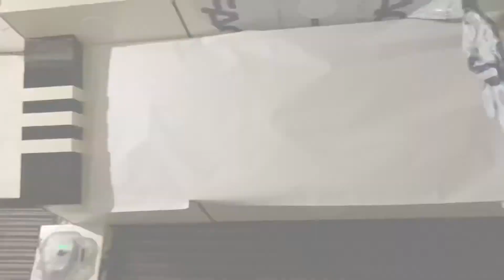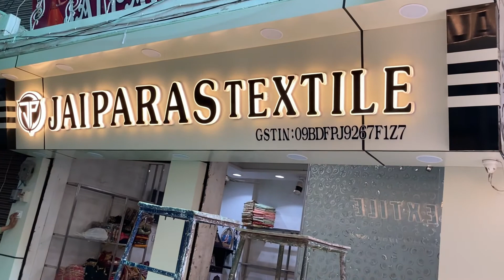How do you install acrylic letters?